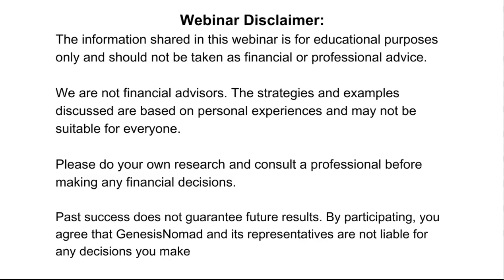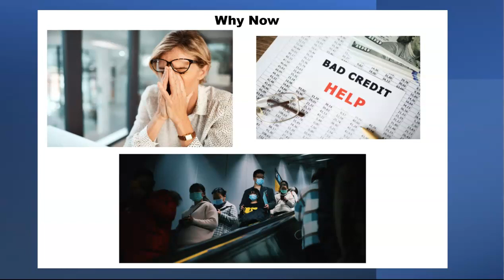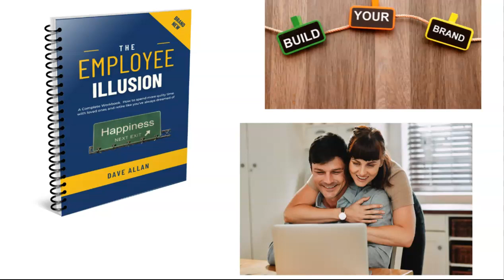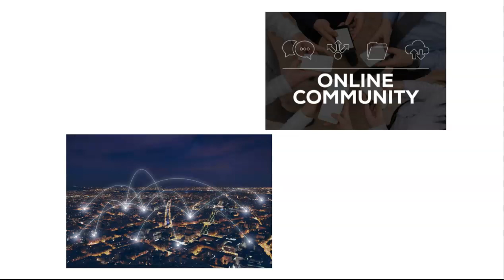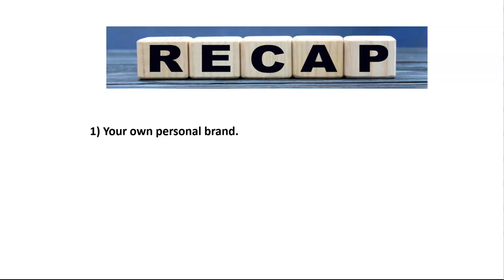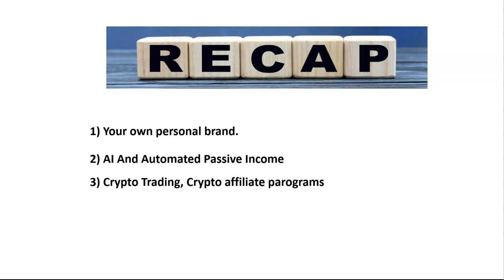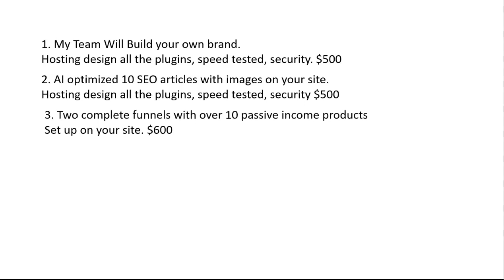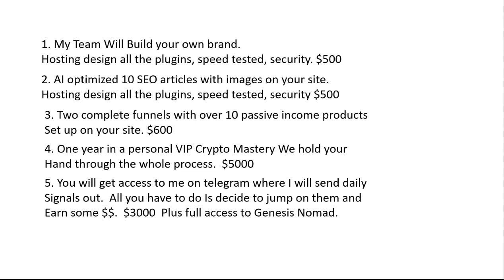Escape the 9-5 Grind: How to Unlock the Digital Nomad Dream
In this video, we're going to talk about the digital nomad dream – and how you can escape the 9-5 grind and become a digital nomad!

If you're tired of the same old routine, then this video is for you! We're going to talk about everything you need to know about the digital nomad lifestyle, from crypto mastery to AI and automated funnel systems. By the end of this video, you'll know everything you need to start your own digital business and escape the 9-5 grind!